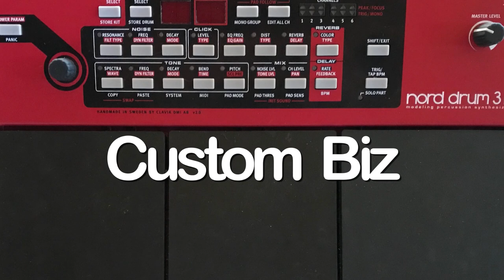Nord Drum 3P Review by Phil Pardell Custom Sounds pt. 3/4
Pt. 3/4 of my review/walkthrough of the Nord Drum 3P modeling percussion synthesizer.

Nord Drum 3P on Amazon